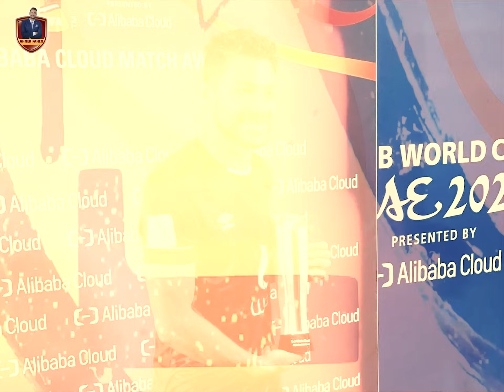الجوكر يوسف ايمن .. لاعب الاهلي الجديد 🔥